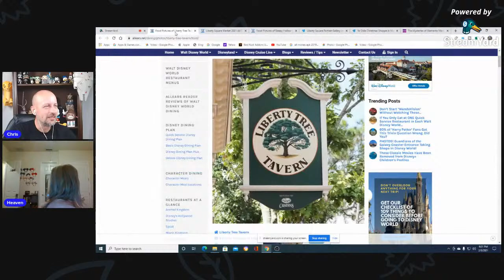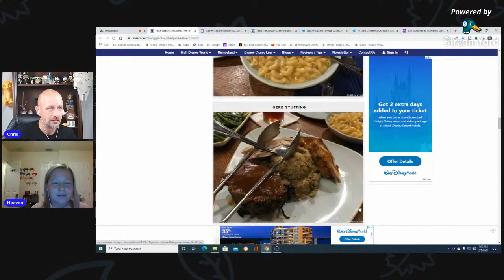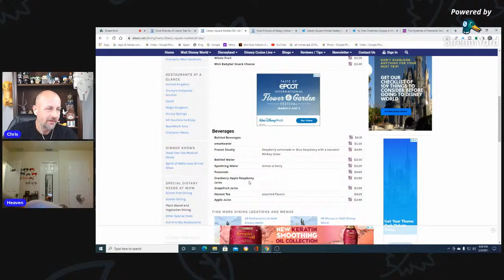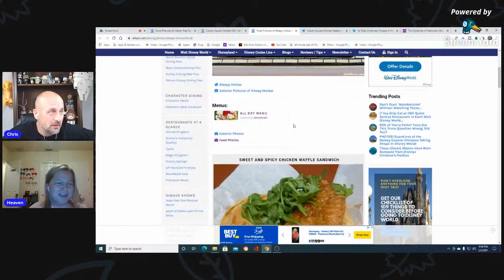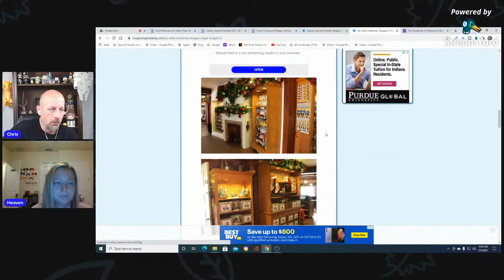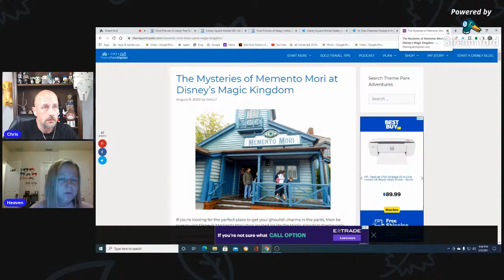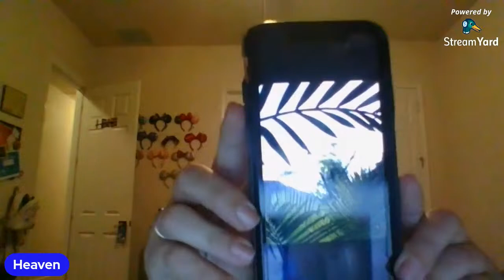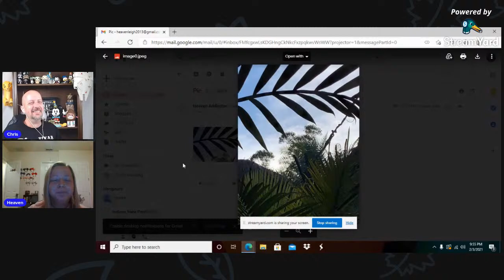Liberty Square Food & Merchandise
Heaven and I will be discussing Liberty Square. We will be talking about the merchandise and the food. I love liberty Square because of  The Haunted Mansion, The Christmas Stores and The Hall of Presidents.